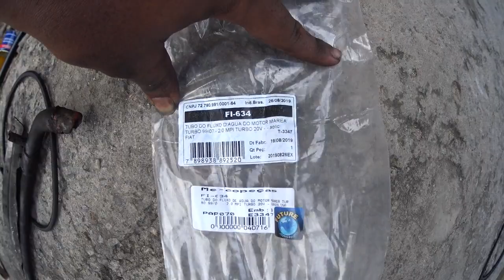REVISÃO EM CASA - FIAT MAREA TURBO - DG BH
Revisão na Marea, para a viagem de fim de ano.